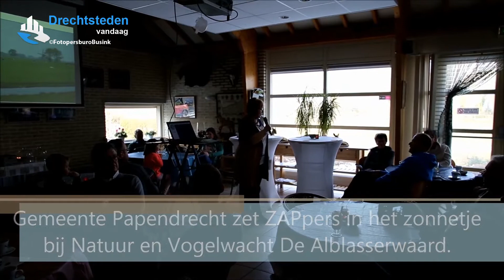Gemeente Papendrecht zet ZAPpers in het zonnetje